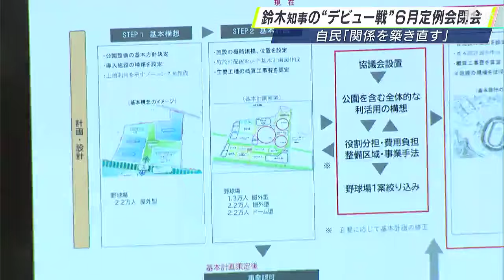鈴木知事の"デビュー戦"県議会閉会 前知事と対立の自民「関係を築き直す」康友カラーじわり＝静岡県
鈴木康友知事が就任して初めての県議会となる、6月定例会が7月8日に閉会しました。前知事と県議会は対立が続きましたが、会派は鈴木知事のデビュー戦となった6月定例会をどう評価したのでしょうか。

鈴木知事にとって初の県議会となった6月定例会の最終日。県が浜松市篠原地区に整備する野球場について委員会で審議した結果が報告されました。

‹建設委員会　沢田智文委員長›
「野球場の規模、構造を3案併記として取りまとめ、基本計画策定後に国の事業認可を受け、用地取得を進めていく」

県は、議会から野球場などの基本計画案の理解を得られたとして、今後、浜松市との新たな協議会を立ち上げ費用負担などの検討に入ります。2024年度中に国の事業認可の取得を目指す方針で、長年の懸案だった大型プロジェクトが動くことになります。

Q.議会終えての所感は？
‹鈴木康友　静岡県知事›
「無事定例会が終了してよかったなと思います」

Q.今後どう議会と向き合うか？
「粛々と…議会は大変大事なものでありますから」

前知事とは対立を繰り返した最大会派の自民改革会議は、「概ね落ち着いた議会運営になった」と一定の評価をしました。

‹自民改革会議　相坂摂治代表›
「我々の静岡県議会は当面は、会派対知事というテーマよりも、国との関係、あるいは近隣府県、近隣都県との関係、さまざまな政策課題に関係する団体の方々との意思の疎通、関係構築が一番重要だと思いますから、目標を共有していけるような新しい当局と我々の関係を築き直す」

第二会派のふじのくに県民クラブは、「康友カラー」を評価します。

‹ふじのくに県民クラブ　田口章会長›
「まずは順調に滑り出したかなという印象を受けています。なにをおいても特徴的だったのは5つの経営方針。いうまでもなく企業経営者だったら当たり前にやっていることだと思いますので、この感覚をしっかりこれから盛り込んでいただけるのかなと思います」

鈴木知事の就任により議会との関係修復は進んでいくのでしょうか。